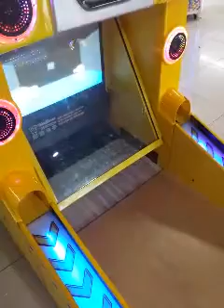Izz small bowl